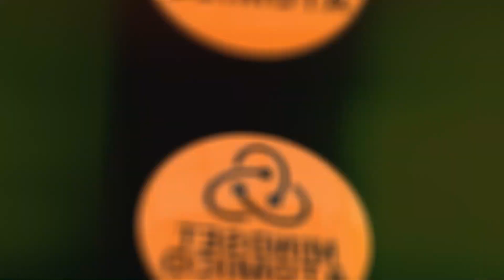Devi ASSOLUTAMENTE VEDERE questo discorso di Paolo Crepet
-Relatore: Paolo Crepet 🎙️

-In questo video, il noto Psichiatra Paolo Crepet racconta di come al giorno d'oggi, passiamo poco tempo insieme alla nostra Famiglia e ai nostri cari.

🔥⬇️ QUESTI VIDEO FANNO AL CASO TUO ⬇️🔥

🧡 LASCIA LIKE 🧡